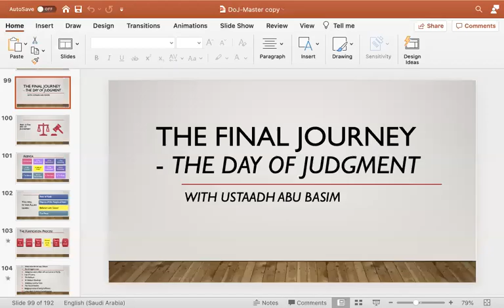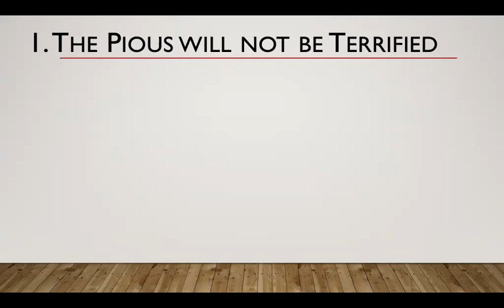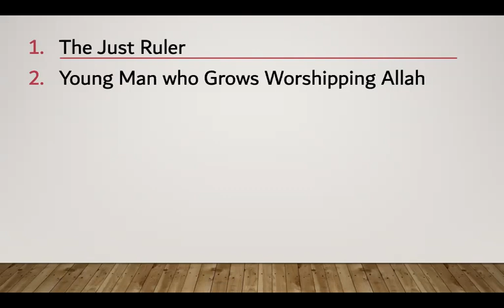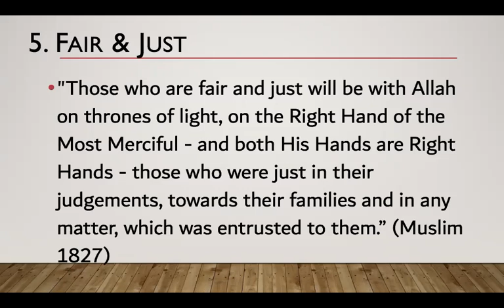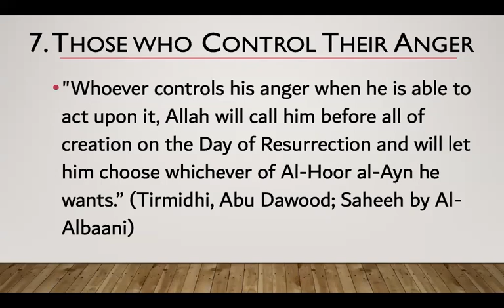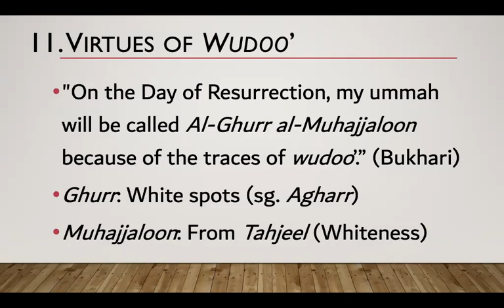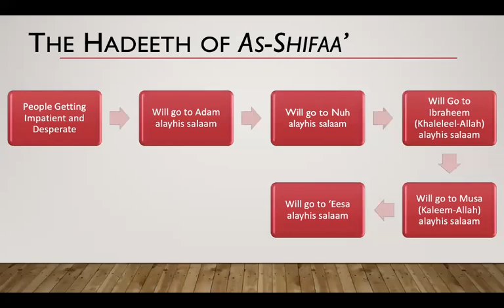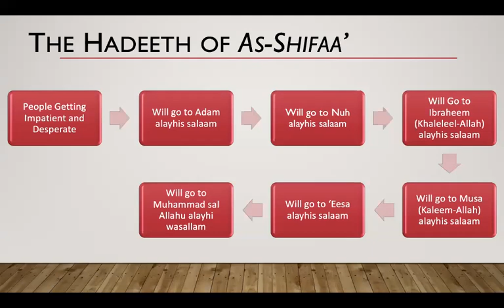The Day of Judgement: Part 5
Situation of the Pious Believers on the Day of Judgment. and the Hadeeth of Shifaa' (Intercession)

Telegram QA Group: @islam4us-QA
Telegram Lectures Group: @islam4usLectures